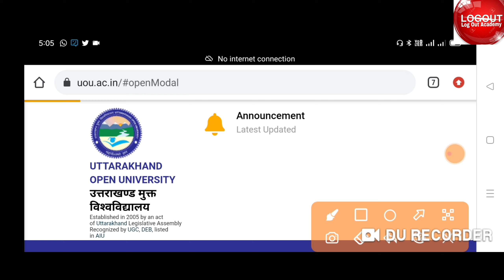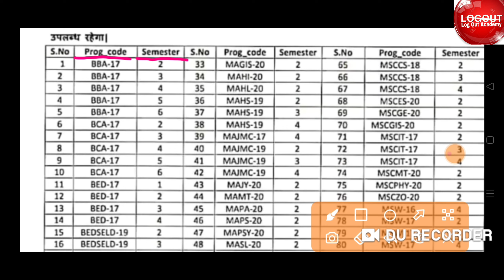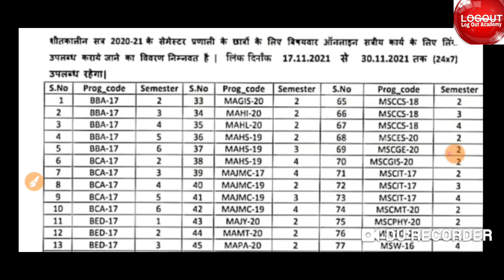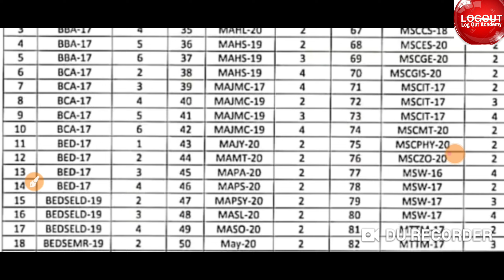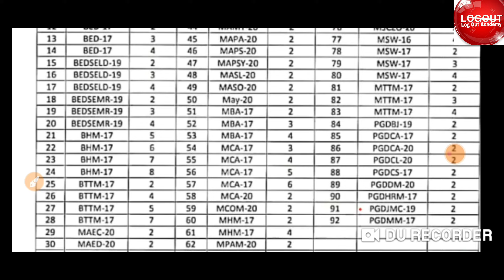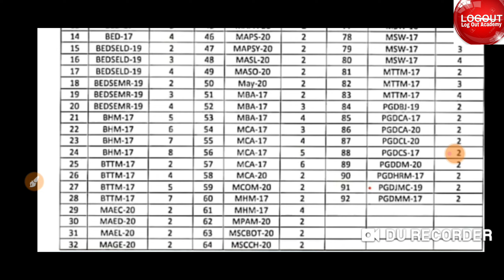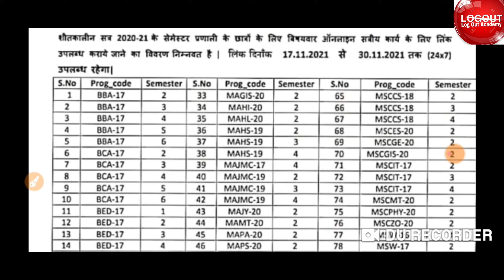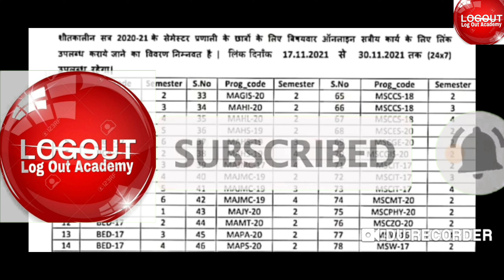UOU:-Winter session शीतकालीन सत्र 2020-21 के assignment का schedule जारी|| इस बार यह हुआ बदलाव 👇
UOU:-Winter session
शीतकालीन सत्र 2020-21 के assignment का schedule जारी|| इस बार यह हुआ बदलाव 👇

BA 1Year, BA 2nd Year, BA 3rd Year के Students को अब बनानी पड़ेगी Practical File|अब Online नहीं होंगे

BA I YEAR Students को कैसे देना है Online Assignment Exam|(step by step)ऐसे आएँगे 20/20 नंबर 👇

BA I YEAR, II YEAR ASSIGNMENT DATE||असाइनमेंट जमा करने का time| एक दिन में कितने असाइनमेंट देने है 👇

BA I,II,III YEAR Students को कैसे देना है Online Assignment Exam||assignment देने से पहले जरूर देखें 👇👇👇

UOU:- New Admission Started For 2021-22||कब होंगे Final Exam||कब होंगे

BA 1Year, BA 2nd Year, BA 3rd Year Online Assignment Date|| BA वालो के असाइंमेंट Exam कब से है 👇👇👇👇👇

उत्तराखंड ओपन यूनिवर्सिटी के Online Admission form कैसे भरें,(Step by step) इस बार ना करें ये👇 गलती

UOU:2nd year/2nd sem के छात्र कैसे भरे Admission form पूरी जानकारी Step by Step, बस ये गलती ना करें

उत्तराखंड ओपन यूनिवर्सिटी में पहली बार Admission ले रहे तो इन बातों का ध्यान जरूर रखिये 👇👇👇 पूरी जानकारी

UOU-: कैसे पता करे Enrollment no.और Reference no.।।और ऐसे निकाले भरे हुए फॉर्म का Re-print/ Status 👇👇👇👇